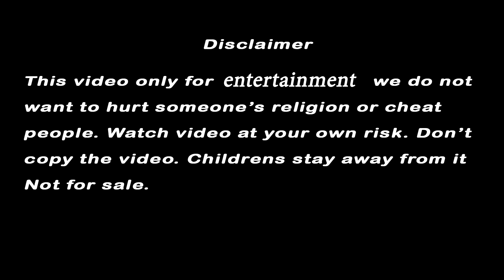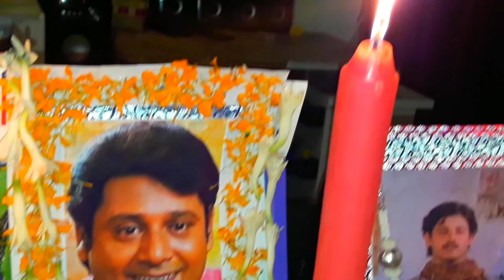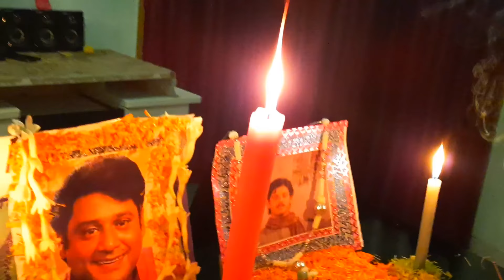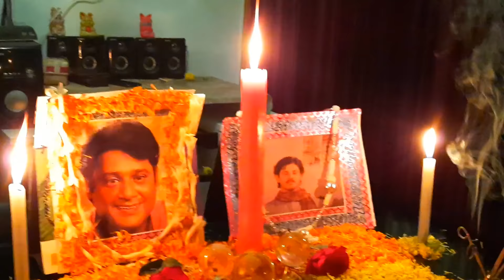প্লানচেটে তাপস পাল এলেন !! অদ্ভুত -অবিশাস্য -অকল্পনীয় || অসমাপ্ত পর্ব ,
সারা রাতের প্রেত বৈঠক ।তাথেকে পাওয়া গেছে মাত্র ২২মিনিটের ভিডিও প্রচুর সমস্য়া এসেছে ।যেমন -ঝড় ,আগুন ,ক্যামেরা পরে যাওয়া ,ছবি না ওঠা ,শরীর খারাপ ,ইত্যাদি ।অনেক কিছু তুলতে ব্যার্থ হয়েছি ,এটা ছিল টেলিকাইনেটিক ফেনামেনা দ্বারা প্রেতবতারণ ।স্বয়ং সক্রিয় পদ্ধতি ।খুব তাড়াতাড়ি  আমরা নায়ক তাপস পাল কে নিয়ে মিডিয়াম শিপ প্রেত বৈঠক করবো  ।বিশ্বাস ও অবিশ্বাস আপনাদের নিজের ভাবনা ।ভিডিও টি বের করতেও  অনেক বিঘ্ন ঘটলো ।অনেক চেষ্টা করে রোজিনা ম্যাডাম এইটুকুই  সংগ্রহ করতে পেরেছেন ।আমরা তাঁর কাছে কৃতজ্ঞ ।